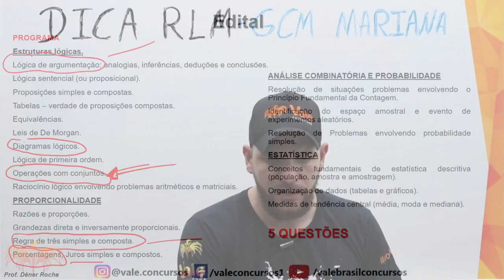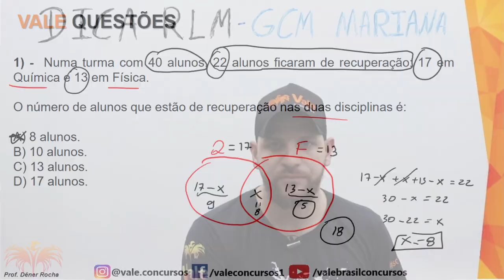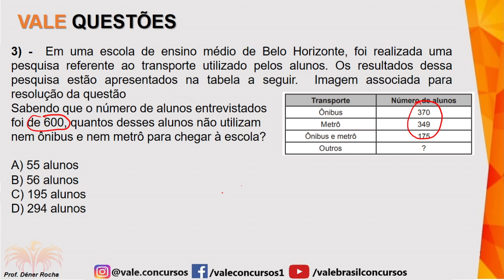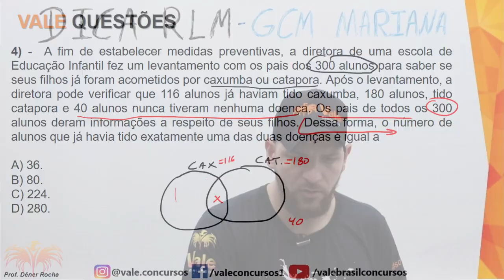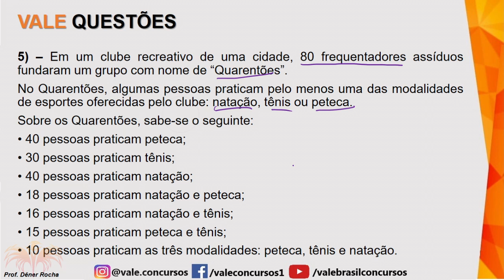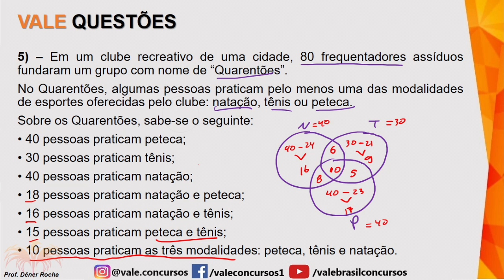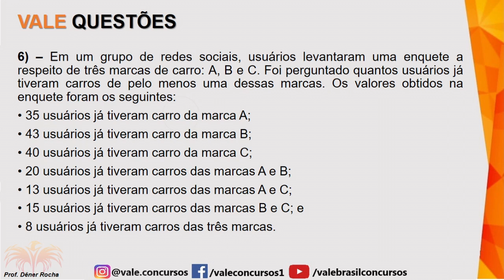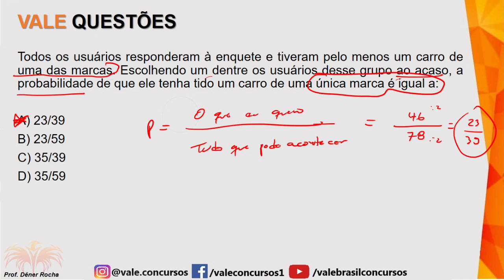GUARDA MUNICIPAL DE MARIANA - RACIOCÍNIO LÓGICO - QUESTÕES FUNDEP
Quer ser APROVADO no concurso da Guarda Municipal de Mariana - MG?

 Fale conosco pela Central de Atendimento:
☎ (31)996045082